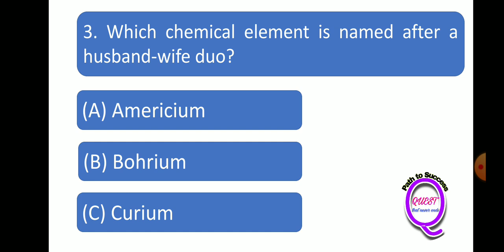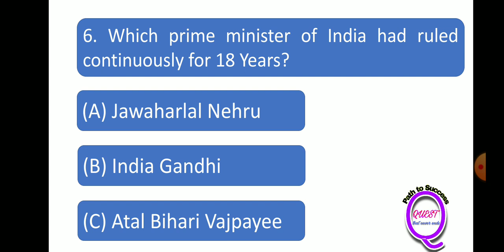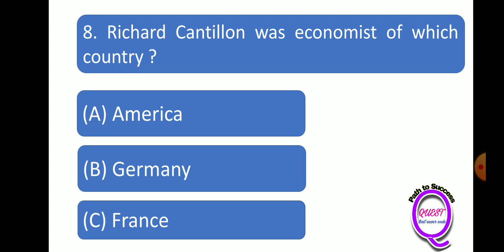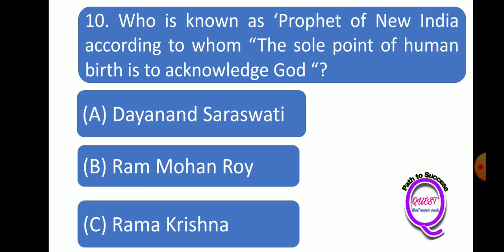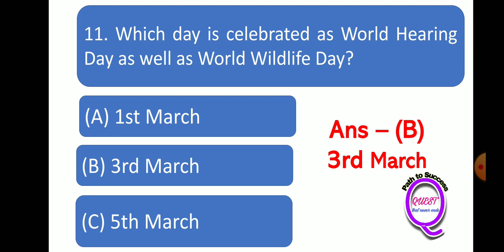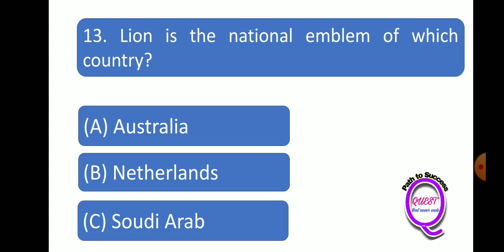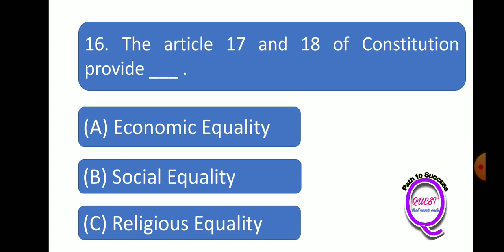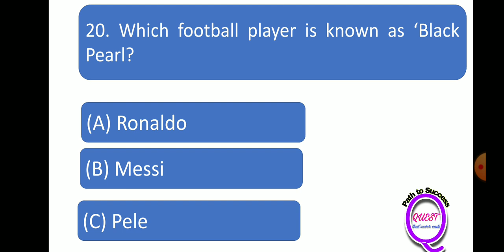Sunday Quiz // 12 March 2023